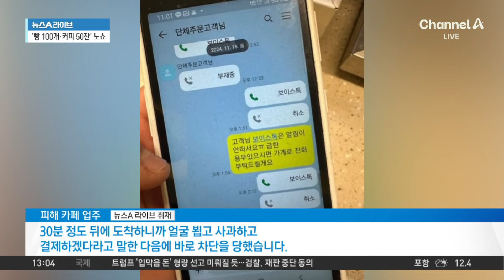자영업자 또 눈물…디저트 100개 ‘노쇼’ / 채널A / 뉴스A 라이브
자영업자 또 눈물…디저트 100개 ‘노쇼’

■ 방송 : 채널A 뉴스A 라이브 (12시~13시 20분)
■ 방송일 : 2024년 11월 20일 (수요일)
■ 진행 : 황순욱 앵커
■ 출연 : 양지민 변호사

[황순욱 앵커]
먼저 영상 하나 보시죠. 서울 송파구의 한 카페입니다. 카페 여주인이 어디론가 전화를 걸고 있는 모습인데요. 무슨 일일까요? 연신 눈물을 닦고 있는 모습입니다. 전화를 끊은 후에도 참지 못하고 계속 울고 있는 모습인데요. 왜 울고 있을까요? 이 카페 주인, 너무 서럽게 울고 있는 모습이었는데요. 뉴스A 라이브가 오전에 취재를 해 보았습니다. 카페 사장님에게 직접 전화를 해서 물어보았는데, 요즘 자영업자를 울리는 아주 못된 고객이 있죠. 노쇼 고객, 그것도 악의적인 노쇼 고객 때문이었습니다. 지금 실제 목소리입니다. 사기를 친 노쇼 고객이 실제로 빵 100개, 음료 50잔을 주문해 놓고 나타나지 않은 것이잖아요?

〈평일〉
08시 00분 라디오쇼 정치시그널·경제시그널 (유튜브 라이브)
08시 50분 김진의 돌직구 쇼
10시 20분 김진의 더라방 (유튜브 라이브)
12시 00분 뉴스A 라이브
15시 50분 이야기 더
17시 20분 뉴스TOP10
19시 00분 뉴스A

〈주말〉
12시 00분 토요랭킹쇼·뉴스A 라이브
17시 40분 뉴스TOP10
19시 00분 뉴스A